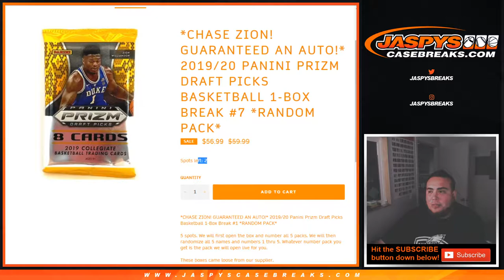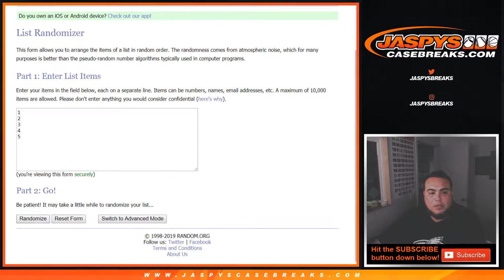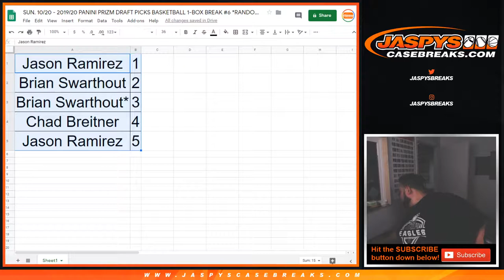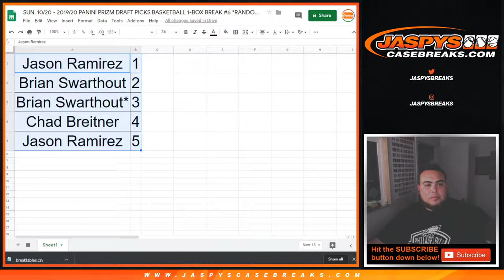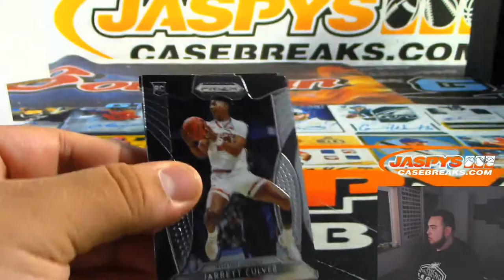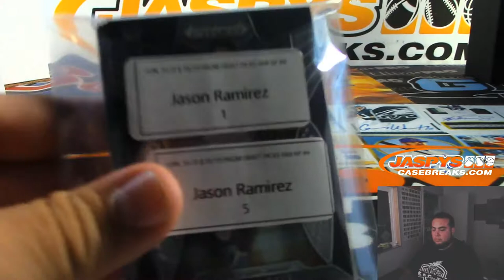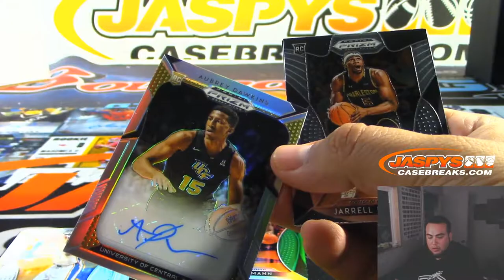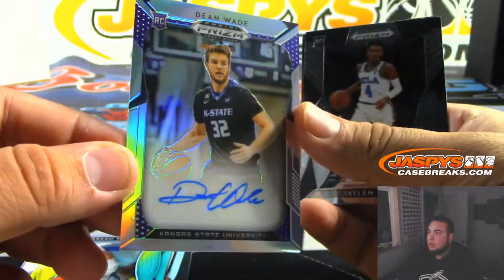SUN. 10/20 - 2019/20 PANINI PRIZM DRAFT PICKS BASKETBALL 1-BOX BREAK #6 *RANDOM PACK*